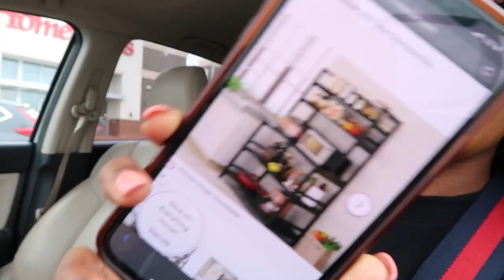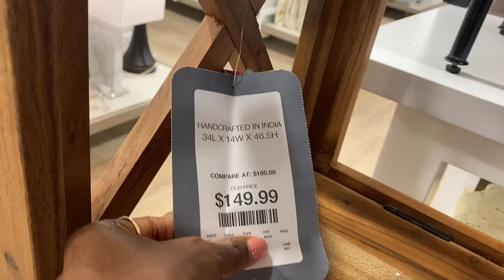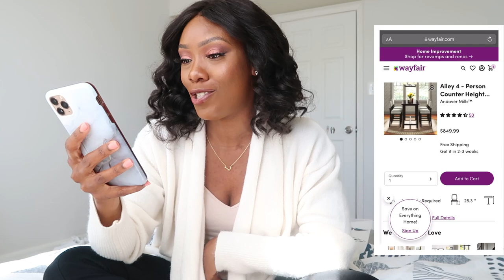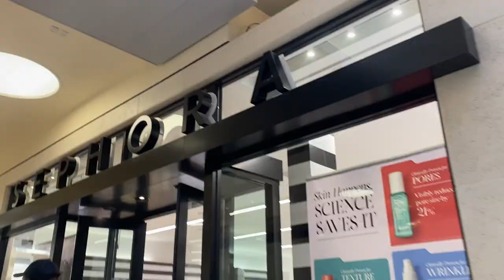VLOG | Bedroom Makeover, Furniture Shopping + New Beauty Products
Hey friends, happy Sunday!
I am giving my apartment a little makeover, this vlog is the longest video I've ever posted. I hope you guys enjoy it, let me know like you like long vlogs.

Jeffery Campbell Shoes